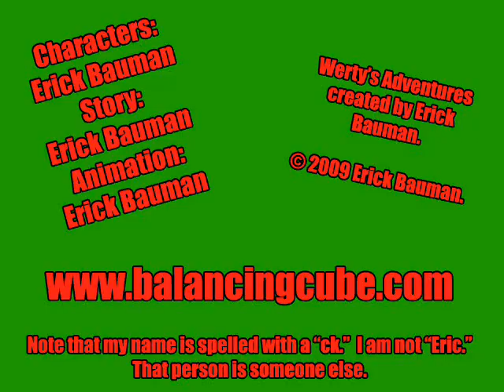Werty's Adventures Test Episode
This is me attempting a quick animation of my characters, put into the format of a mini-episode.  I may actually do an episode at one point.